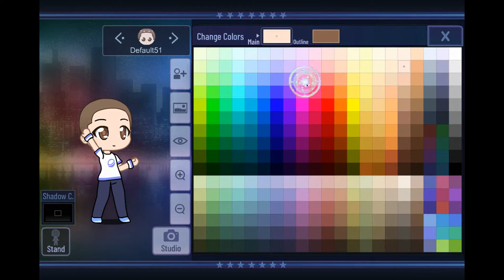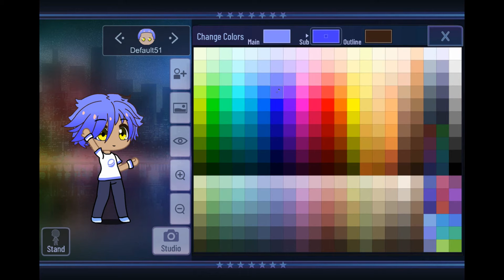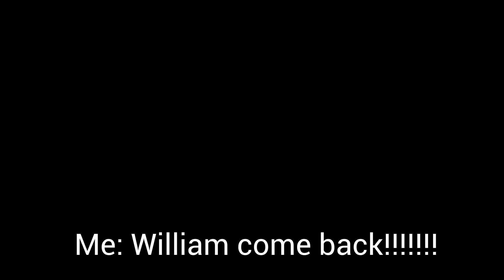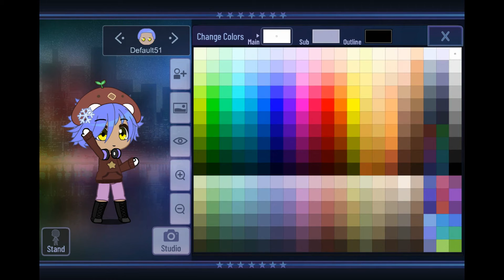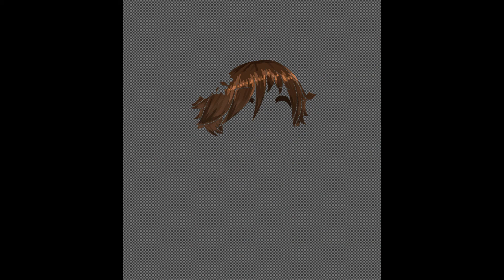|| William makes a gacha character and I edit it! ||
This was really hard to make XD
(because my brother kept running away...)

This video was inspired by people who made videos like this.